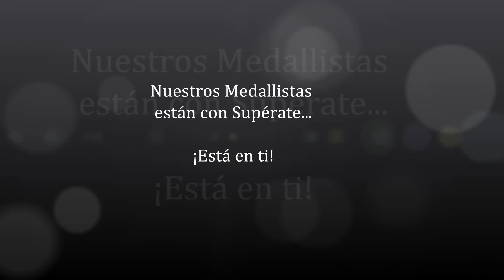Medallistas Olímpicos Colombianos están con Supérate... ¡Está en Ti!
Supérate... ¡Está en Ti!